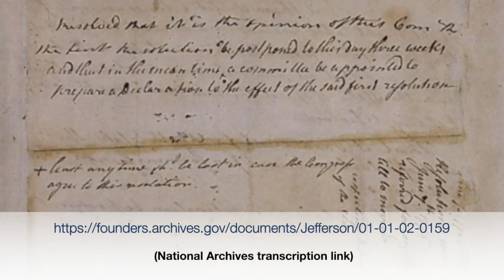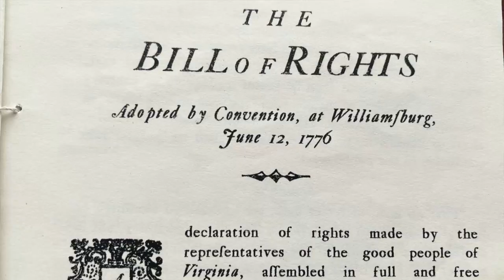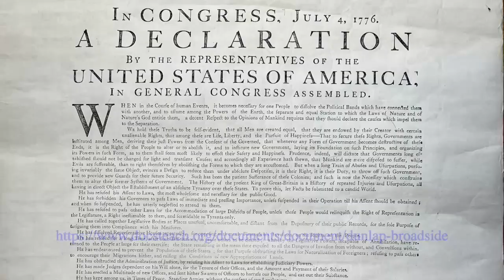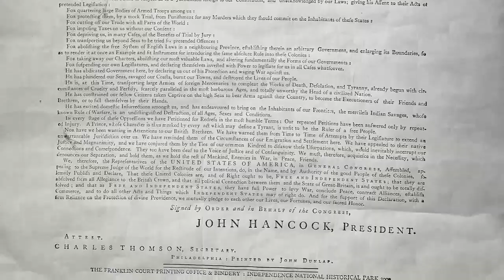A Virtual Journey of the Declaration of Independence: Thomas Jefferson and the Committee of Five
Take a virtual journey with the National Archives to find out how the Declaration of Independence came to be and learn about the role of the Committee of Five, along with Thomas Jefferson's hand, in drafting the Declaration of Independence. Follow each step of the journey on the National Archives Youtube channel playlist

Thomas Jefferson is portrayed by Steven Edenbo (American Historical Theatre)